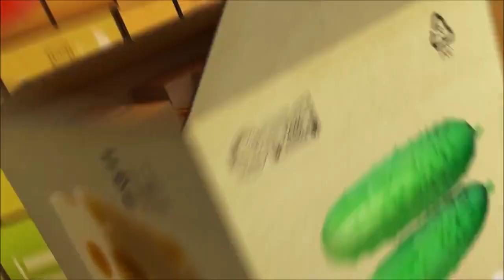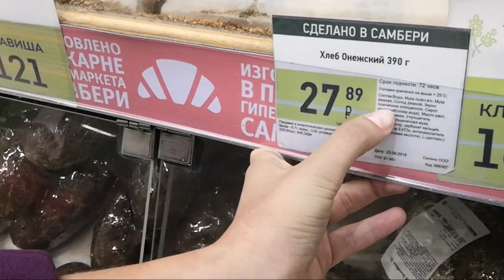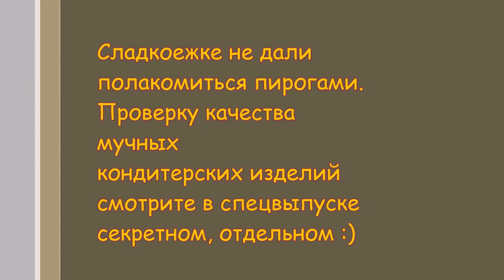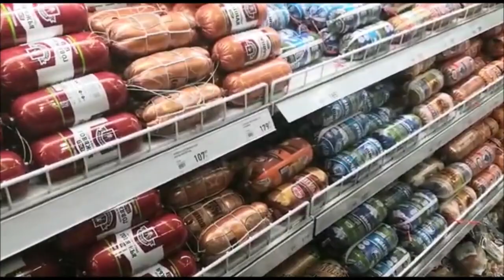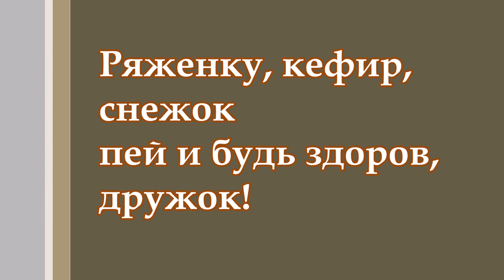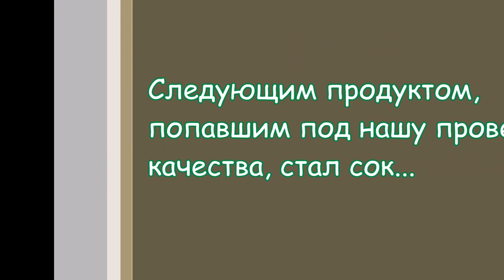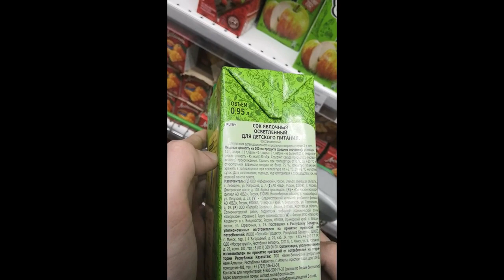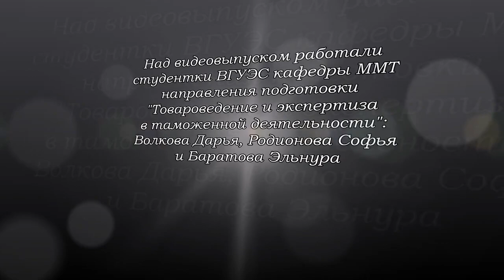Товароведная покупка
Это видео создана для конкурса в университете! Авторы Баратова Э. Волкова Д. Родионова С.